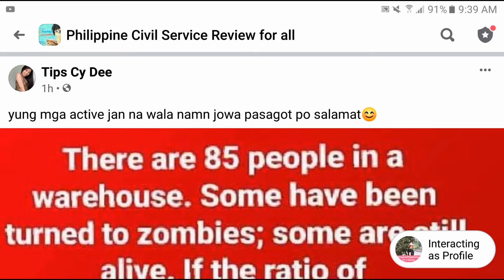RATIO: There are 85 people in a warehouse... zombies:living ratio 2:3, how many zombies are there?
There are 85 people in a warehouse. Some have been turned to zombies; some are still alive. If the ratio of zombies-to-living humans are 2:3, how many zombies are there?